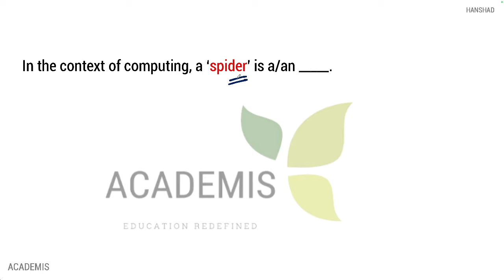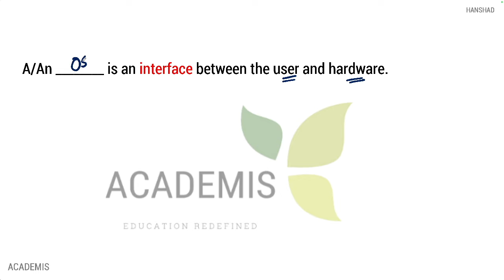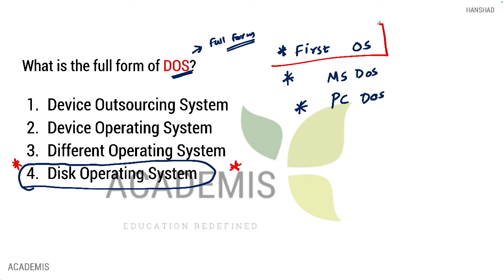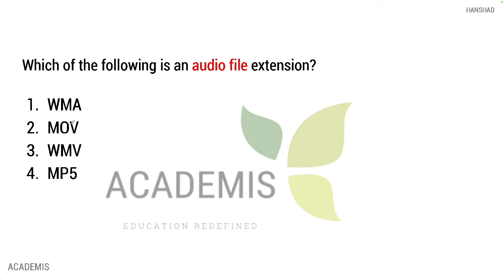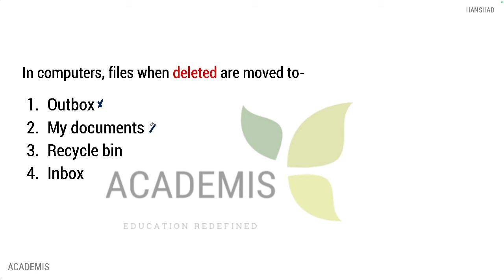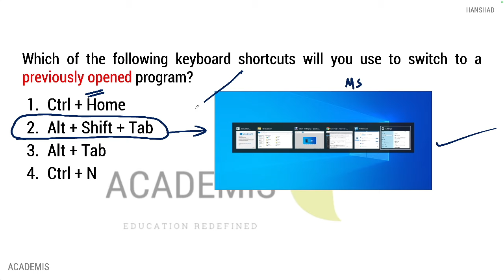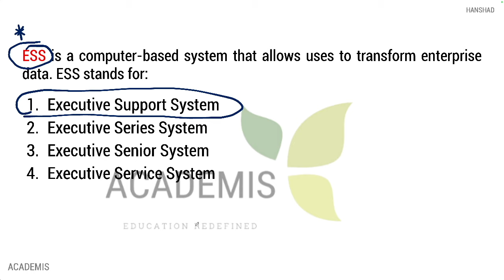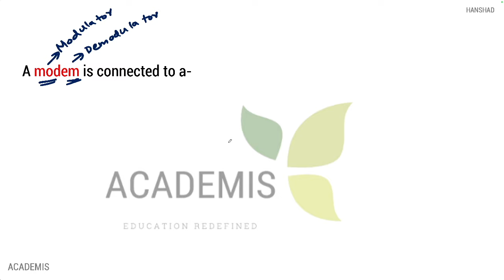RRB പരീക്ഷകളിലെ MOST IMPORTANT COMPUTER ചോദ്യങ്ങൾ - 3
In this class, we discuss the previous COMPUTER KNOWLEDGE questions asked for various Railway exams along with their related facts. These questions will be useful for all Railway & SSC exams.

👋 റെയിൽവേ പരീക്ഷകളിൽ ആവർത്തിച്ചു ചോദിക്കുന്ന ഓരോ സബ്‌ജെക്ടിൽ നിന്നുമുള്ള ക്ലാസുകൾ ആഡ് ചെയ്യുന്ന ഒരു Playlist ആണ് ഇത്:

🗞️ To get the PDF of this class, join our Telegram Channel